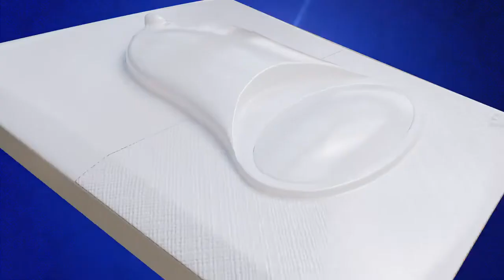WALTON CLASSIC GANG SERIES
-Flame Retardant, UV Light Stabilized,     Poly Carbonate Resin (PC).
-Half Glossy Finish & Half Textured .
-User Convenient.

- Silver cadmium oxide (AgCdo) contacts provide high conductivity and anti-weld properties.
- Salt spray tested anti-corrosive steel springs and screws to provide consistent contact pressure.
- Metal parts are made of high conductive Copper alloys.
- Radium Indicator.
- User Convenient